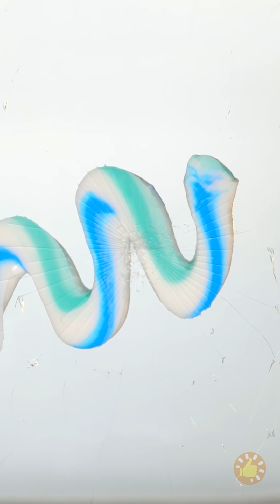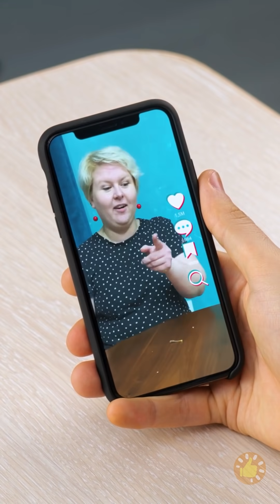TIKTOK vs MEU FILHO || É DIFÍCIL SER UM PAI OU MÃE LEGAL!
Minutagens:

00:00 Tendências e truques maravilhosos do TikTok
00:54 Trollei minha filha
01:33 Experimento com um monte de gizes de cera
03:07 Truque para cortar coisas
05:17 Fazendo um pirulito de balas de goma
06:01 Como ficar mais alto rapidinho